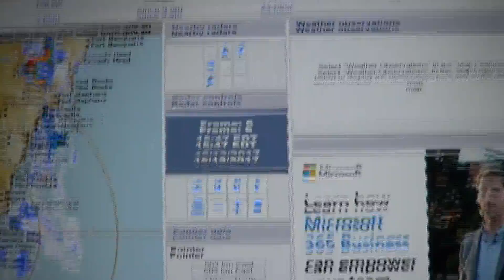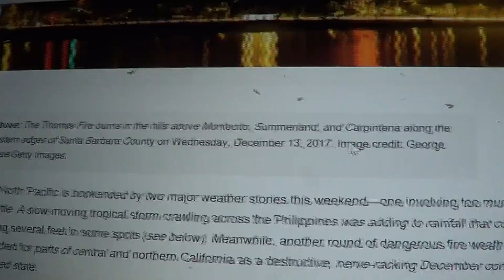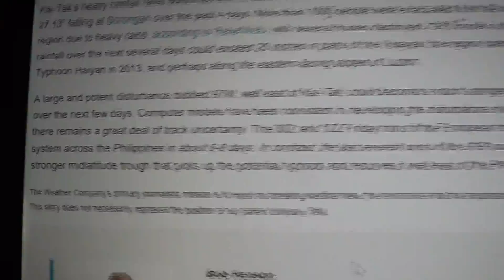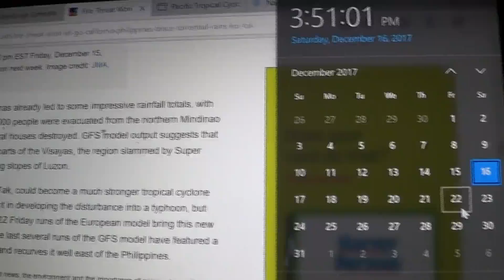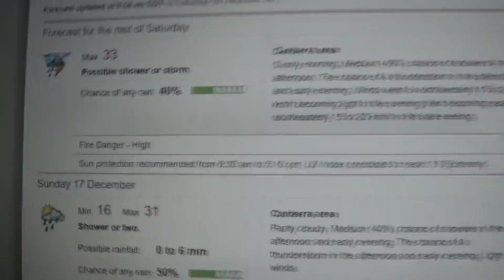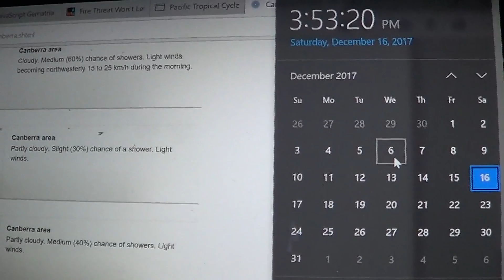6 days until Friday 22 December 2017